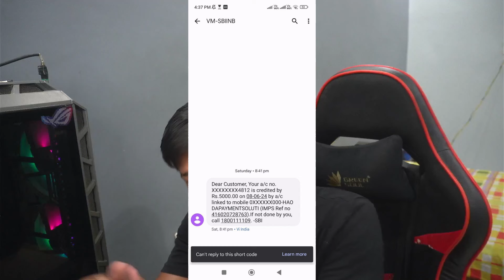₹900 BONUS | New Rummy App Today | Dragon Vs Tiger Tricks | New Rummy earning App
Related 🔍 Searching

1) new rummy earning app today
2) rummy new app today
3) new rummy app today
4) teen patti real cash game
5) new teen patti earning app today
6) newrummyearningapptoday
7) newteenpattiearningapptoday
8) newrummyapptoday
9) teen patti
10) new teen patti earning app
11) new teen patti
12) new teen patti app
13) teen patti app
14) newteenpattiapptoday
15) rummy real cash game
16) new rummy real cash game app
18) earn mony online
19) new rummy earning app today
20) new rummy app
21) new rummy app today
22) new rummy earning app
23) rummy
24) teen patti real cash game
25) new teen patti app
26) new teen patti earning app today
27) new rummy
28) rummy earning app
29) rummy game
30)new teen patti earning app
31) new rummy game
32) rummy earning app today
33) new rummy game 41 bonus
34) new rummy earning app 2023 today
35) teen patti
36) rummy app
37) rummy earning
38) teen patti earning app
39) new rummy game application
40) top rummy
41) rummy new app today
42) rummy app 41 bonus
43) rummy earn money
44) rummy app today
45) rummy app 40 bonus
46) new launch rummy app
47) best new bonus app today
48) new teen patti real cash game today
49) rummy top 10
50) new teen patti real earning app 51 download
52) top 10 rummy app
53) new rummy teen patti earning app
54) today new rummy app
55) 41 bonus rummy
56) dragon vs tiger tricks
57) rummy new teen patti new app
58) top rummy apps 2023
59) teen patti app
60) rummy apps signup bonus 40rs
61) new rummy earning app today
62) new rummy app
63) new rummy earning app today
64) new rummy
65) best rummy apps
66) teen patti
67) teen patti real cash game
68) new teen patti earning app today
69) new teen patti app
70) new teen patti
71) rummy
72) rummy new app
73) rummy app
74) new rummy application
75) new rummy app today
76) rummy new
77) teen patti new app
78) teen patti bonus
79) rummy earning app
80) new rummy game
81) teen patti new app today
82) teen patti new
83) new rummy earning app